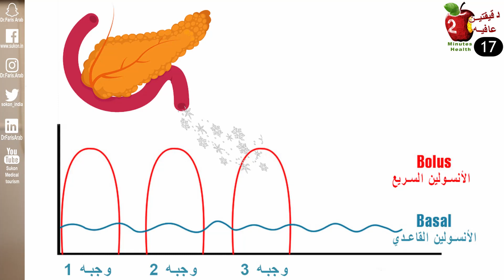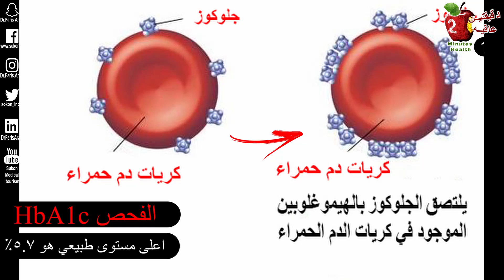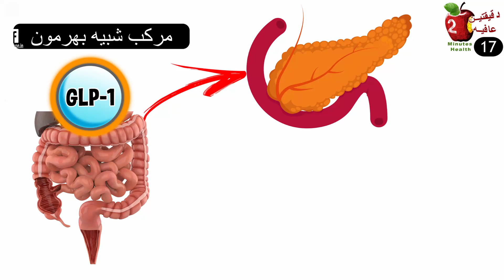اوزمبك اقلام الانسولين الاسبوعيه طويله المفعول Trulicity Tresiba Ozempic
في السنوات الخمسة الأخيرة بدا ظهور أنواع جديده من أقلام تنظيم السكر واطلق عليها اسم الجيل الجديد من الأنسولين القاعدي ultra-long acting insulin
الأنسولين طويل المفعول جدا
بهذه الحلقة شرح أنواع الجيل الجديد من أقلام الأنسولين ومن هو المعني باستخدامه